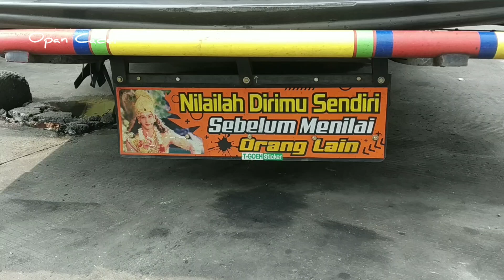Nunggu Avante😱Bus Baru Langsung Mbledos ⁉️ Pemudik Ajur Mawur Mawur